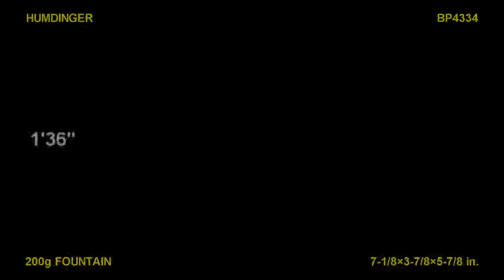Chillicothe Fireworks -- Humdinger Fountain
THANK YOU FOR YOUR PATRONAGE.  AND DON'T FORGET TO PRESS THAT BELL TO GET UPDATED VIDEOS.